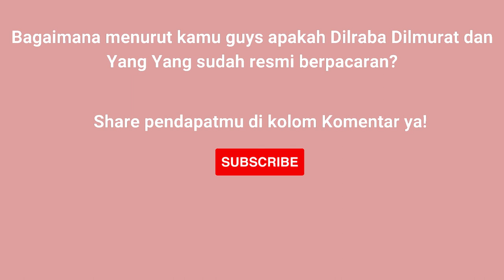Dilraba Dilmurat dan Yang Yang Resmi Pacaran?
Dilraba Dilmurat and the Official Dating? Posting photos of Dilraba and Yang Yang made netizens curious and assumed that these two Chinese artists were officially dating. The background of posting photos of Dilraba and Yang Yang who have the same background makes netizens happy and rumored that their relationship has stepped into a serious stage.

Dilraba Dilmurat dan Yang Yang Resmi Pacaran? Postingan foto Dilraba dan Yang Yang membuat warganet penasaran dan berasumsi  jika kedua artis China ini telah resmi berpacaran.  Latar belakang postingan foto Dilraba dan Yang Yang yang memiliki latar belakang yang sama membuat warganet senang dan menduga hubungan mereka sudah melangkah ke  tahap serius.

Previous Video :
Dilraba Dilmurat Jadi Ratu Rating 2021